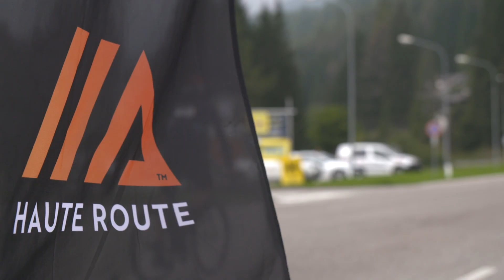HAUTE ROUTE DOLOMITES 2018 - STAGE 2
Haute Route Dolomites stage 2 started this morning in the heart of Predazzo.
3,900m of elevation over 123km of total distance with four iconic climbs: Passo Valles, Forcella Aurine, Passo Cereda and the final ascent of Passo Rolle.